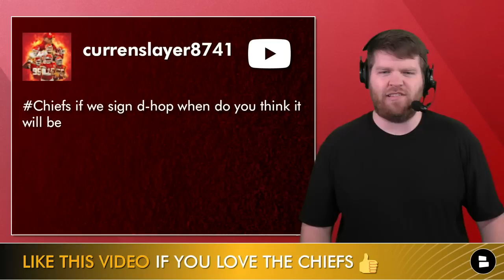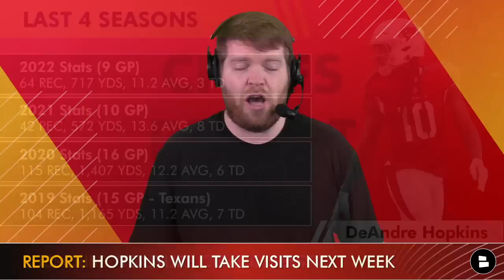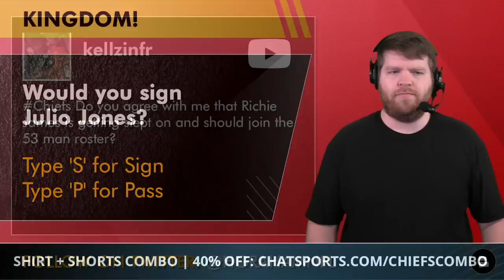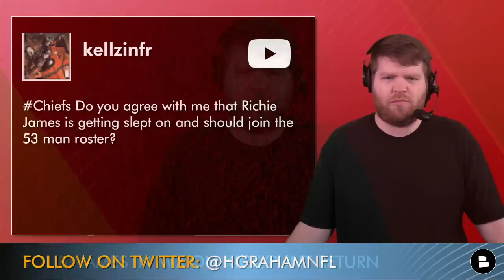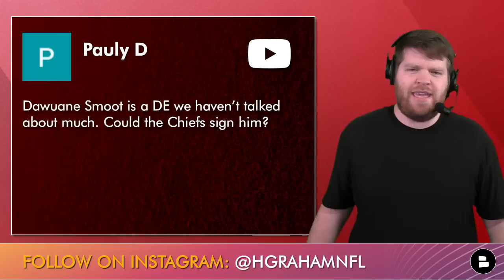Chiefs Rumors: Sign Julio Jones If DeAndre Hopkins Lands Elsewhere? Dawuane Smoot To Kansas City?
Kansas City Chiefs Rumors Mailbag Questions answered by Chat Sports host Harrison Graham on Saturday, June 3, 2023:
- DeAndre Hopkins Rumors: What is Hopkins timetable for signing with the Chiefs or another NFL team?
- NFL Free Agency: Sign Julio Jones if Kansas City misses out on Hopkins?
- Richie James Jr. being slept on as a threat for the Chiefs 53-man roster?
- Chiefs signing DE Dawuane Smoot in 2023 NFL Free Agency?
- Chiefs contract extension rumors: Does Chris Jones or L’Jarius Sneed sign an extension first?

DEAL ALERT! Take advantage for a limited time only

Disagree with Harrison Graham’s Kansas City Chiefs takes on today’s show? Let him know by DM’ing him on Twitter & Instagram:

Kansas City Chiefs news articles on our Chat Sports website come from trusted sources like ESPN, The Athletic, Bleacher Report, Fox Sports, CBS Sports + local Chiefs outlets like the Kansas City Star, 610 Sports Radio KC, Kansas City Sports Network & others

Love the Chiefs?